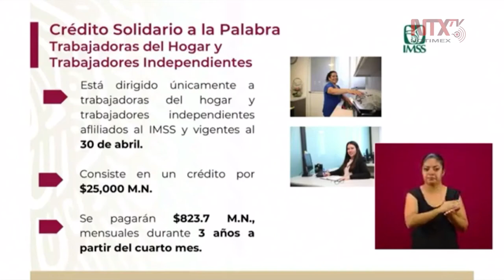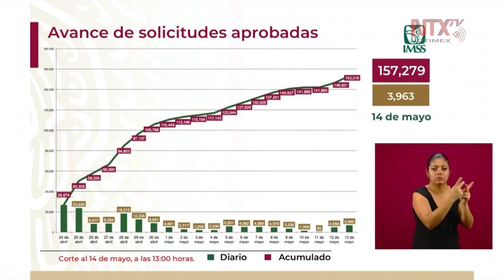Existe un avance de 157,279 solicitudes en los créditos solidarios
Zoé Robledo, director del IMSS, informó que de las solicitudes al crédito solidario, se tienen 157,279 y 3,963 aprobadas al día de hoy.